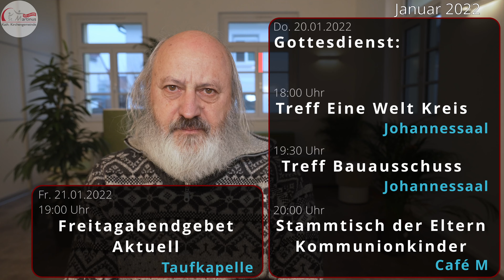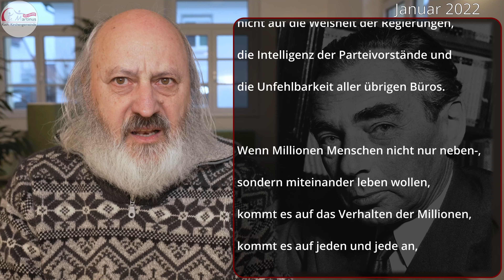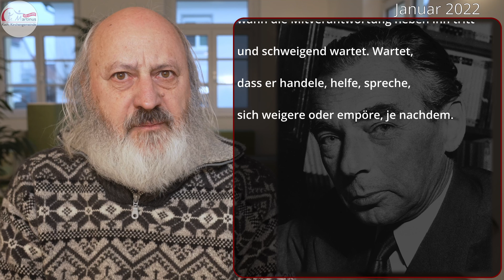Kurznachrichten † 11.01.2022 † St. Martinus Kornwestheim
Hier seht ihr die Kurznachrichten vom 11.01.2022 aus der St. Martinus Gemeinde Kornwestheim.
Kurz und knackig präsentiert von unserem Pfarrer Franz Nagler.
Die Gewinnerin unseres Gewinnspieles ist Frau Götzinger.
Herzlichen Glückwunsch!

Alle Termine findet ihr auch im Martinusbrief, der im Pfarrhaus erhältlich ist.